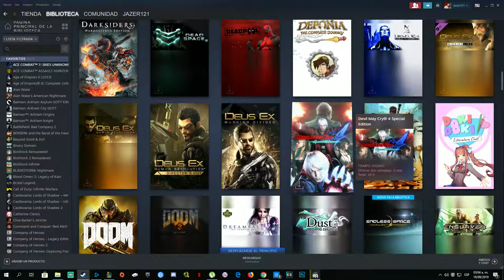Steam Biblioteca Beta